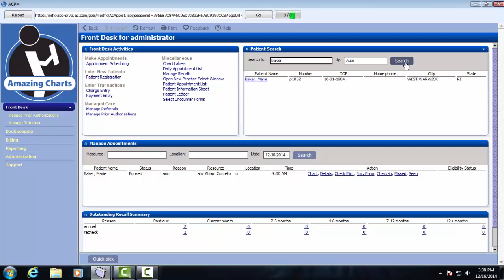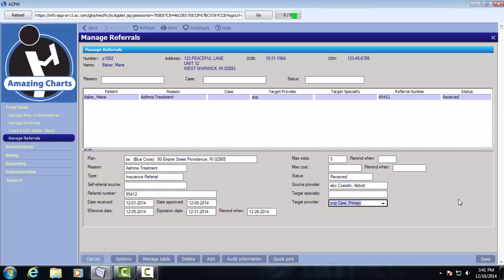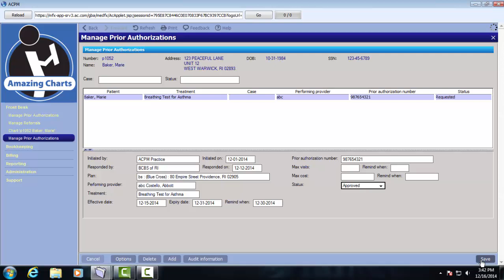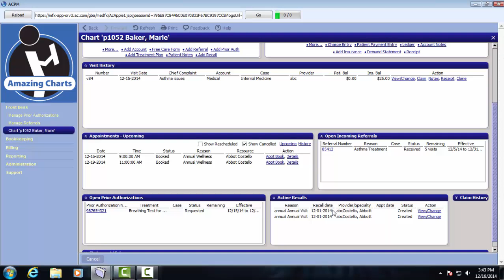Amazing Charts EHR + PM -- Front Desk Functions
Learn how to manage referrals, prior authorizations, recall summaries, and appointment status from the front desk screen in Amazing Charts EHR + PM.